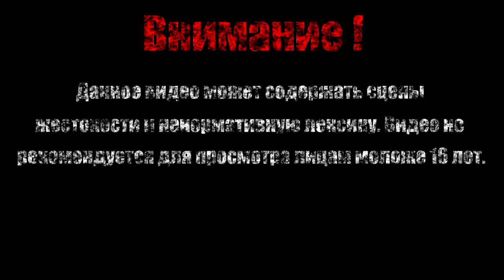ПИЗДЕЦ СОХРАНЕНИЮ【Darksiders II Deathinitive Edition】#35 (Финал)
9:51 - Оговорился, я имел в виду Дарксайдерс.